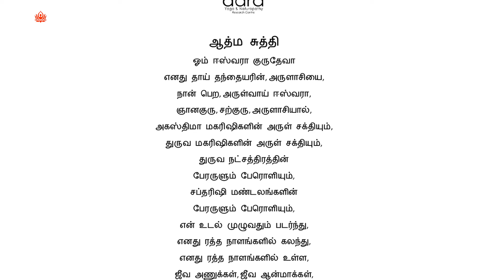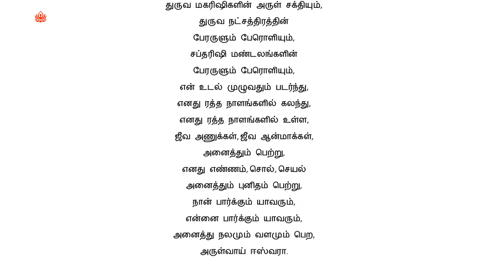ஆத்ம சுத்தி | Atma suddhi | AARA YOGA NRC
🌷Welcome to AARA YOGA & NATUROPATHY RESEARCH CENTRE!🌷

ஆத்ம சுத்தி

ஓம் ஈஸ்வரா குருதேவா
எனது தாய் தந்தையரின், அருளாசியை,
நான் பெற, அருள்வாய் ஈஸ்வரா,
ஞானகுரு, சற்குரு, அருளாசியால்,
அகஸ்திமா மகரிஷிகளின் அருள் சக்தியும்,
துருவ மகரிஷிகளின் அருள் சக்தியும்,
துருவ நட்சத்திரத்தின்
பேரருளும் பேரொளியும்,
சப்தரிஷி மண்டலங்களின்
பேரருளும் பேரொளியும்,
என் உடல் முழுவதும் படர்ந்து,
எனது ரத்த நாளங்களில் கலந்து,
எனது ரத்த நாளங்களில் உள்ள,
ஜீவ அணுக்கள், ஜீவ ஆன்மாக்கள்,
அனைத்தும் பெற்று,
எனது எண்ணம், சொல், செயல்
அனைத்தும் புனிதம் பெற்று,
நான் பார்க்கும் யாவரும்,
என்னை பார்க்கும் யாவரும்,
அனைத்து நலமும் வளமும் பெற,
அருள்வாய் ஈஸ்வரா.

ஈஸ்வரா என்பது உங்கள் உயிர், அந்த உயிரை
உங்கள் புருவ மத்தியில் நினைவை வைத்து ஏங்கி
இரவு படுக்கப் போவதற்கு முன்பும், காலையில் எழுந்த உடனும்,
இந்த ஆத்ம சுத்தியை உங்களுக்குள் உணர்வாக
எடுத்துக் கொள்ளுங்கள்,

இது ஜெபமோ மந்திரமோ அல்ல

உங்களது வாழ்க்கையில் உங்களுக்கு ஏற்படும் சலிப்பு, சஞ்சலம்,
வெறுப்பு, வேதனை, கோபம், தொழிலில் நஷ்டம்
இவைகள் ஏற்படும்போதெல்லாம் இந்த ஆத்மசுந்தியை
உணர்வாக உங்களுக்குள் எடுத்துக் கொள்ளுங்கள்.

✨ Aara Yoga Centres offer drug-free healing methods through online WhatsApp groups. All the people of the world should acquire excellence in the ways of life, food, removal of body wastes, self-realization, meditation methods and Atma Sudhi which purifies the soul. With the grace of Guru and the blessings of Maharishis, Theologian VEDHA expresses all his feelings to everyone. He realized that human birth is to attain the state of Birth lessness. Therefore, he guides everyone to live in such a way that their thought, word, and deed should be sanctified in order to live happily and fully in the days of their lives.

✨ Our channel is dedicated to sharing insightful content on Yoga, Naturopathic remedies, Mindfulness techniques, and more to support your journey towards optimal well-being.

Ready to embrace a holistic approach to health and wellness?

We invite you to embark on a transformative journey with Aara Yoga and Naturopathy Research Centre!!

AARA YOGA CENTER - Chennai

No.8, K.G. Street, Dhanalakshmi Colony,

AARA YOGA CENTER - Erode

No.46/138, Vettukatu Valasu,
Vivegananthar Salai,
Nasiyanur road,
Erode - 638011.

AARA YOGA CENTER - Tiruchirappalli

No.8. Sri Raghavendra Garden,
Thiruvanaikovil,
Tiruchirappalli – 620006.

🙏நலம் பெறுவோம் வளம் பெறுவோம்🙏